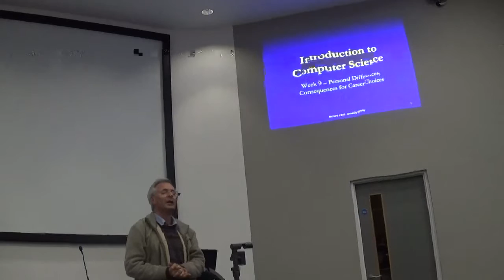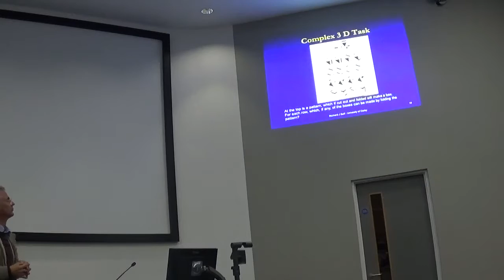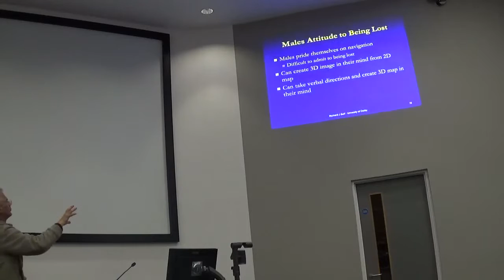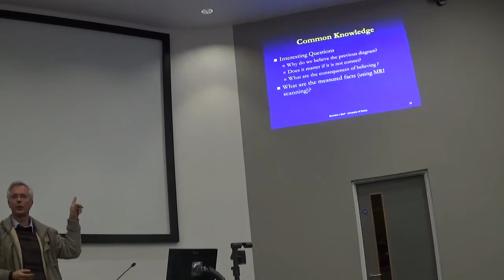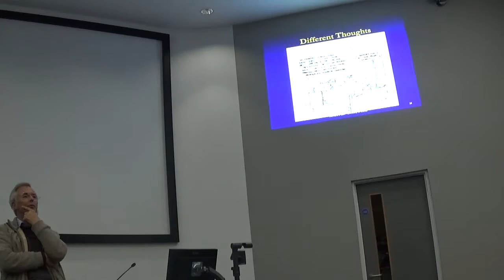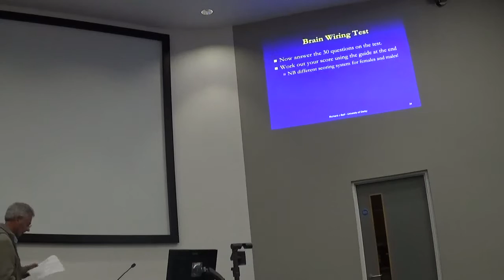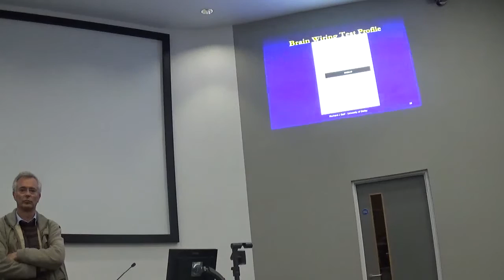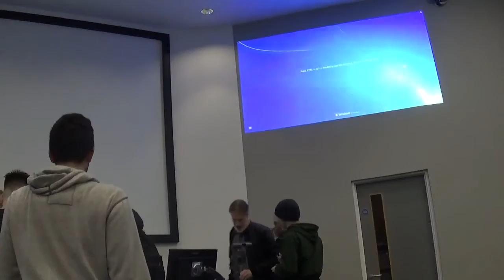ICS Week 10 - Personality Differences and Consequences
This session will help you to understand the consequences of our personality in terms of choices of career and styles of communication. It is based on a book by Barbara and Alan Pease called "Why Men don't listen and Women can't read maps" which helps us to understand the spectrum of characteristics on the male / female continuum, where we are on this spectrum and the consequences for us.
If we understand where we are on the spectrum then we can make better choices about communication styles that we use and we will understand better our audience and how we may have to change our communication styles.